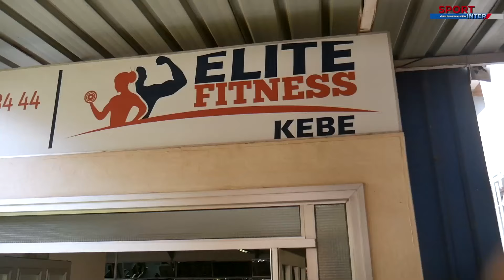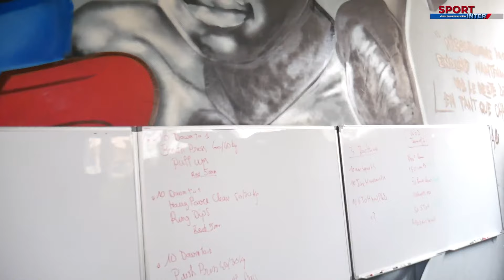Le Powerlifting, un Sport où même les Lutteurs n'osent pas s'aventurer.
Soulevé de terre de Dean Bowring, champion du monde IPF 2005.
La force athlétique, ou powerlifting en anglais, est un sport de force. Elle consiste comme l'haltérophilie à lever des barres, mais elle s'en distingue par ses mouvements techniquement plus basiques, où les charges sont plus lourdes et où l'amplitude est plus réduite. Ce sport est appelé dynamophilie.